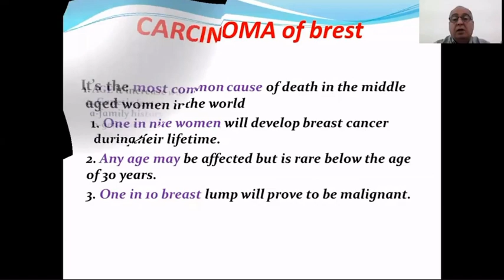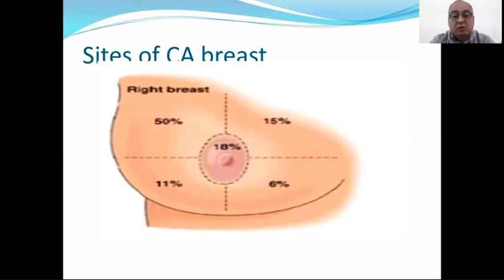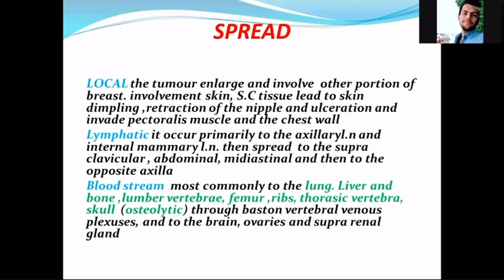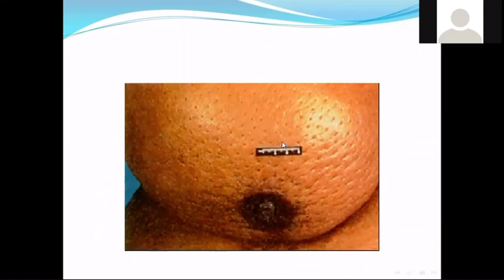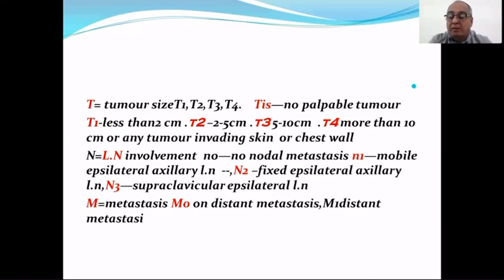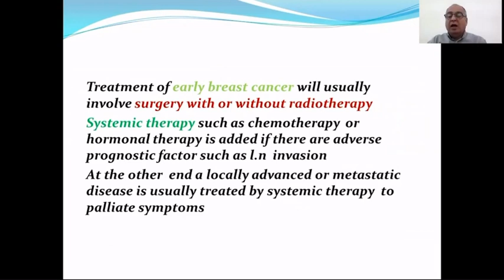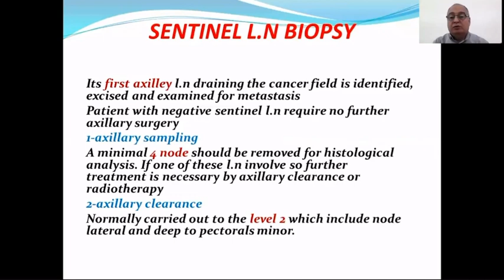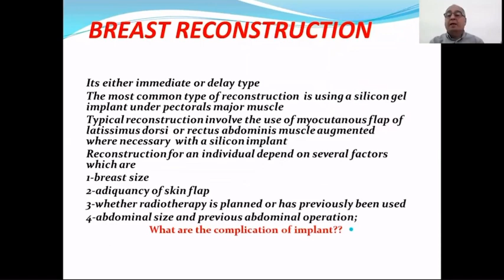Surgery - Breast. lec3 / د. علاء جميل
جامعة ذي قار - كلية الطب / المرحلة الرابعة
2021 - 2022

تم تقديم من قبل:
الدكتور علاء جميل
تدريسي في كلية الطب - جامعة ذي قار
Presented by:
D. Alaa Jamil